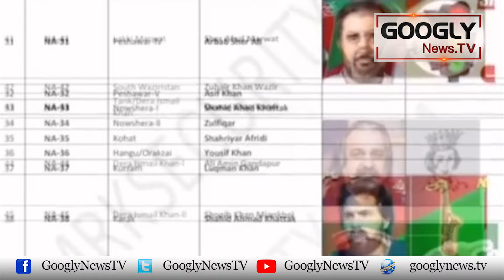Establishment Kai New Nizam No.37 Mein Nawaz Sharif "In" Hain Ya "Out"? : Hafeez Ullah | Googly News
Establishment Kai New Nizam No.37 Mein Nawaz Sharif "In" Hain Ya "Out"? : Hafeez Ullah Niazi